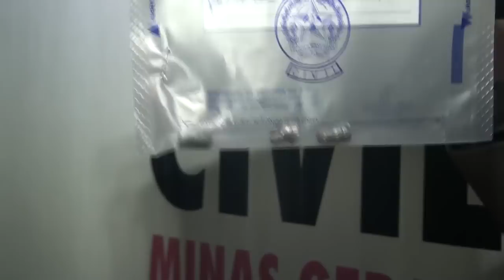AUTOR DE HOMICÍDIO EM LAGOA FORMOSA SE APRESENTA Á POLÍCIA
Já está preso o acusado de matar Kenedy Alexandre Soza de 33 anos na semana passada em Lagoa Formosa. Adair José Gonçalves de 23 anos se apresentou a polícia na tarde dessa quarta-feira. Ele disse a polícia que cometeu o crime por ciúmes.